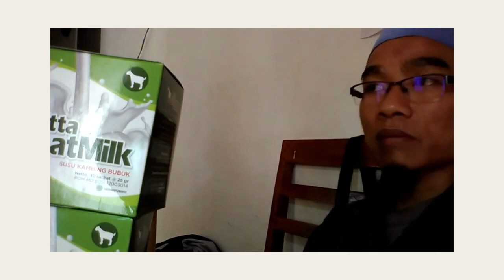Jual susu kambing etawa di Bandung WA 081282707458